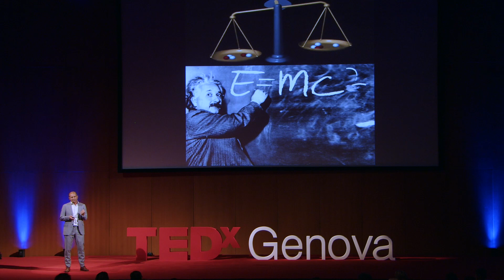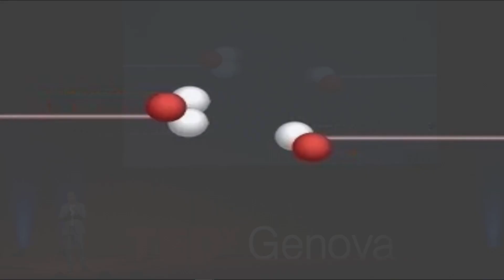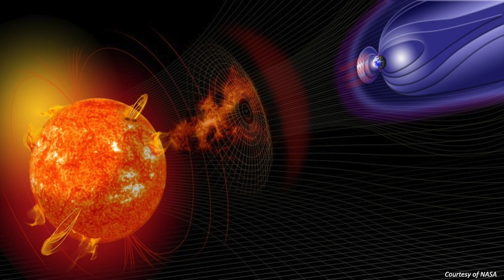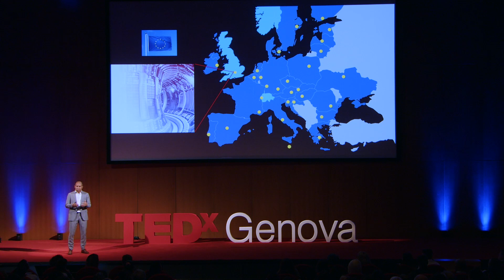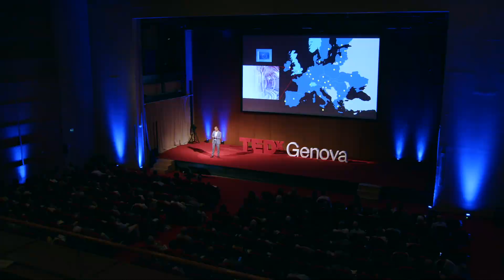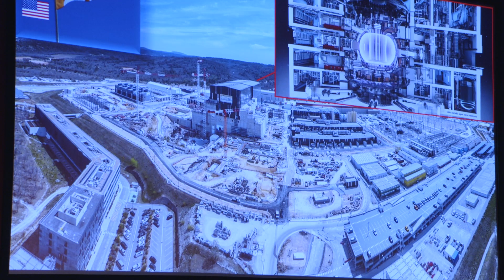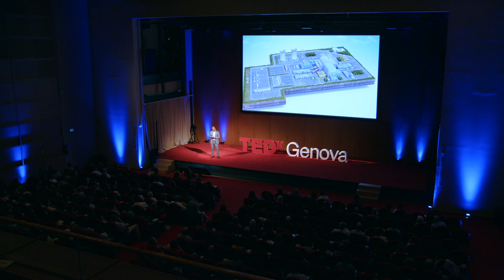Una stella sulla terra – Insieme per l’energia da fusione | Ambrogio Fasoli | TEDxGenova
Una delle sfide cruciali che l’umanità deve affrontare è sviluppare una fonte di energia pulita, disponibile per tutti e compatibile con lo sviluppo sostenibile.
Ce lo ricordano con forza il clima di quest'anno, il più caldo e arido di sempre, e una guerra ai confini dell’Europa ha generato, oltre a morte e distruzione, enormi difficoltà nell’approvvigionamento energetico.
La fusione nucleare, sorgente di energia di tutte le stelle, ha un enorme potenziale per farci vincere questa sfida.
La ricerca sulla fusione nucleare è un esempio virtuoso di globalizzazione, con una collaborazione planetaria il cui apice è ITER, progetto in fase finale di costruzione, che ne dimostrerà la fattibilità scientifica e tecnologica.
In parallelo ad ITER, la comunità internazionale è concentrata sull’ultima tappa del percorso di ricerca, per sviluppare reattori industriali, capaci di fornire elettricità alle nostre città, insieme alle energie rinnovabili.
Il sogno di Prometeo di dare il fuoco degli Dei agli uomini non è mai stato così reale e vicino a contribuire al benessere dell’umanità senza mettere un’ipoteca sul futuro del pianeta. Ambrogio Fasoli, nato a Milano nel 1964, è un ricercatore e professore al Politecnico Federale di Losanna (EPFL) nel campo della fisica del plasma e della fusione.

E' direttore dello Swiss Plasma Center dell’EPFL, presidente del Consorzio Europeo per la fusione, EUROfusion e, dal gennaio 2021, Vice-Presidente Associato per la ricerca dell’EPFL.

Ambrogio Fasoli si è laureato in Fisica all’Università degli Studi di Milano, ed ha ottenuto il Dottorato di Ricerca all’EPFL nel 1993, dopo di che ha condotto esperimenti al JET, il più grande esperimento mondiale sulla fusione, nei pressi di Oxford (GB), ed è diventato professore al Massachusetts Institute of Technology, dove ha lavorato dal 1997 al 2001, prima di trasferirsi all’EPFL.

Dal 2014 al 2020 è stato l’Editore del giornale Nuclear Fusion, dell’Agenzia Internazionale per l’Energia Atomica (IAEA).

Il Professor Fasoli è membro onorario della società americana di fisica. This talk was given at a TEDx event using the TED conference format but independently organized by a local community.